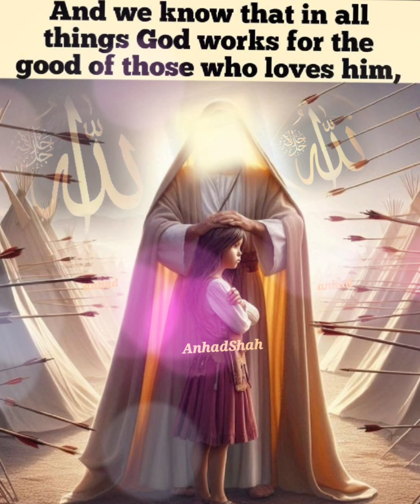Tu Na Jane As Pas Hai Khuda🙏🏻❣️✨🌹✨🌙